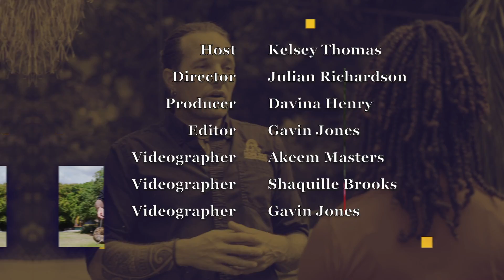Go Wild Ja: Red Kangaroo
Did you know that the female Red Kangaroo can pause its pregnancy? This process is called embryonic diapause.

Go Wild is the new and exciting wildlife feature from the Jamaica Observer in collaboration with the Hope Zoo.

This week, OBSERVER ONLINE reporter Kelsey Thomas spoke with Zoo Curator Joey Brown who taught us all about the Red Kangaroo, which is the largest of the kangaroo family and is native to Australia.

Watch the video to learn more about this exotic animal.